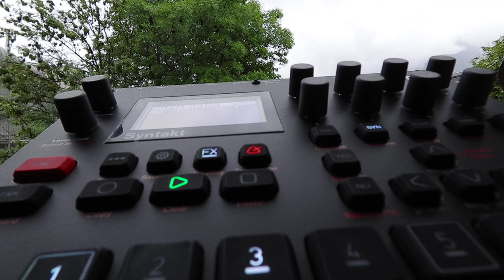Syntakt B08 PILOTPIRX 120bpm Elektron